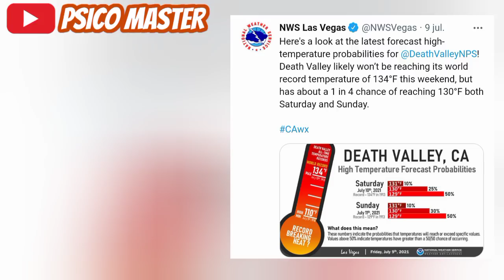¡Último Minuto! Aparece y Arde El Valle De La Muerte En La Tierra